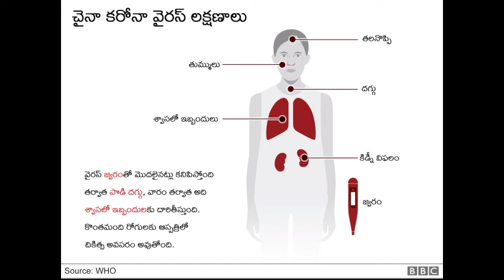ఆ బీరు వల్లే కరోనా వైరస్?... మందుబాబులో కలవరం